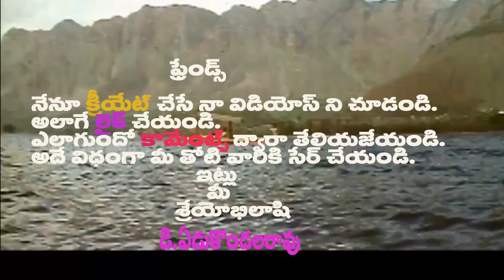write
d yedukondalarao